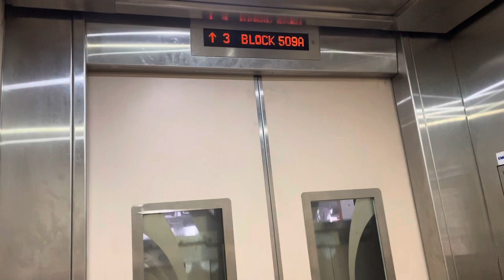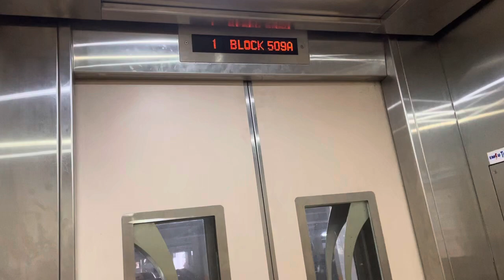HDB Block 509A (MSCP) Woodlands || Sigma Elevator 🚘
Recorded on 17 May 2023. [VIDEO #2870] This is Sigma Elevator installed around 2014 at Block 509A Woodlands Multi-Storey Carpark (MSCP). Serving 5 decks overall at "A" Decks and this carpark mainly serve cars from Blocks 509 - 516 Woodlands.

Specifications:
Floors served: 1 - 5
Manufacturer: Sigma
Year Installed: 2014
Notes: Serves "A" Decks only